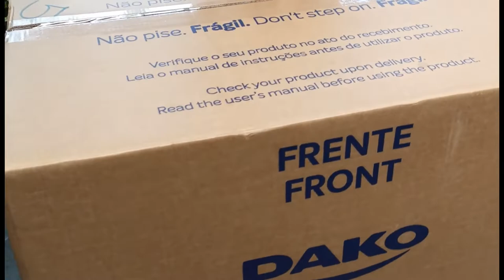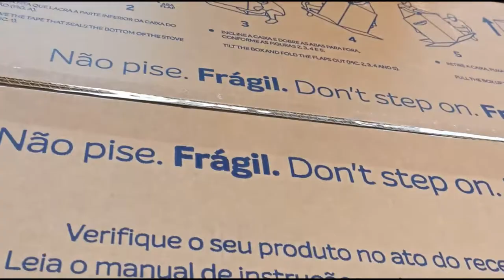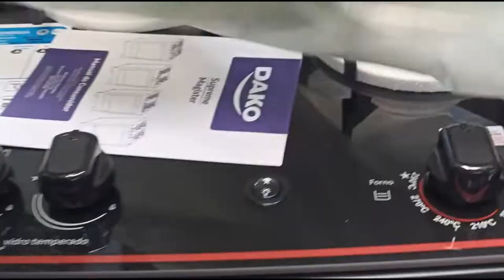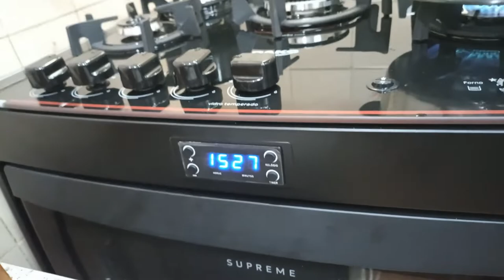FOGÃO DAKO PRETO | Mesa de Vidro | Timer Digital | (unboxing dos meus pais ^.^)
Fogão 5 Bocas Preto com Mesa de Vidro e Timer Digital Dako Supreme Black Glass Bivolt

Dei um fogão de presente para meus pais e recebi um unboxing deles, amei!!!